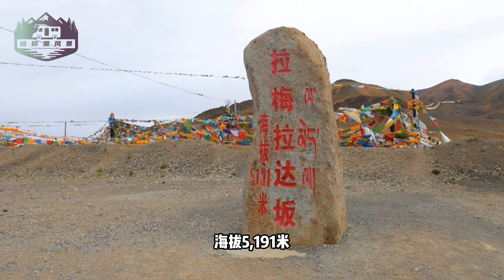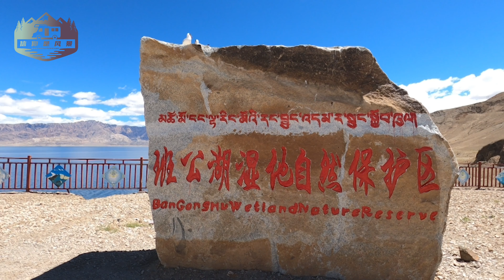房车离开西藏狮泉河，前往新疆，晚上露营大美班公湖【信仰是风景】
穷则独善其身，达则兼济天下

我是冬瓜，一个97年的中国河南小伙，这个频道会纪录我一人一车的旅行生活

欢迎点赞、评论和分享我的视频，您的支持就是我最大的动力